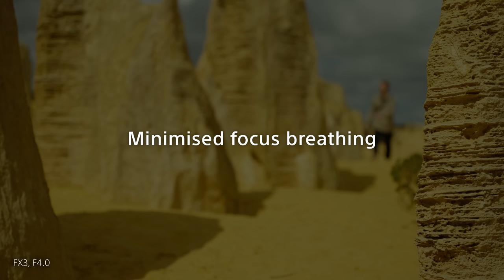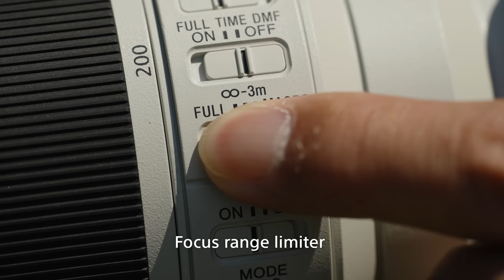Introducing FE 70-200mm F4 Macro G OSS II | Sony | α Lens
Sony’s most advanced lens technology comes together in a compact, lightweight F4 telephoto zoom G Lens™ that delivers outstanding optical and AF performance as well as half-macro capability throughout the zoom range.